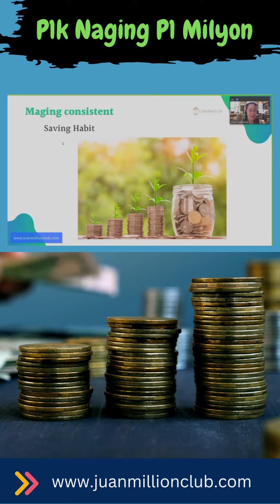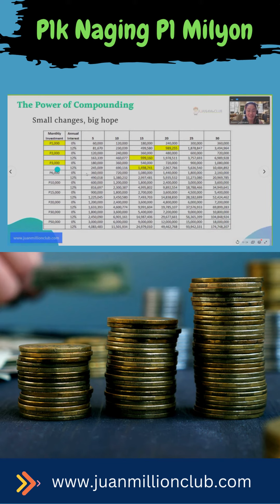P1k Naging P1 Milyon